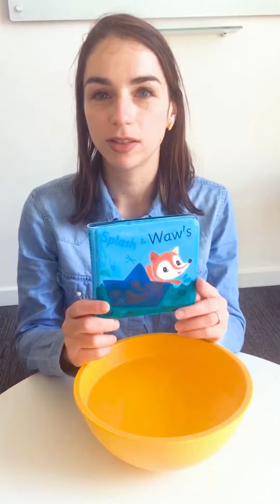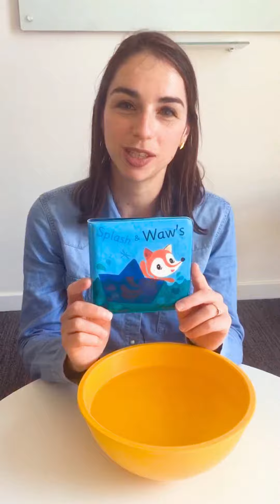LIVRE BÉBÉ DE BAIN "ALICE" LILLIPUTIENS - LES MARY'Z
Marylise de la team Berceau magique vous présente aujourd'hui le livre bébé de bain Alice par Lilliputiens !

Ce petit livre coloré utilisable dans le bain possède la particularité de faire apparaître les personnages cachés, une fois immergé dans une eau à 32°. Il s'agit donc d'un livre ludique et amusant, aussi bien pour les parents que les enfants !

Chaque vendredi, retrouvez nous en Insta story sur notre compte Instagram